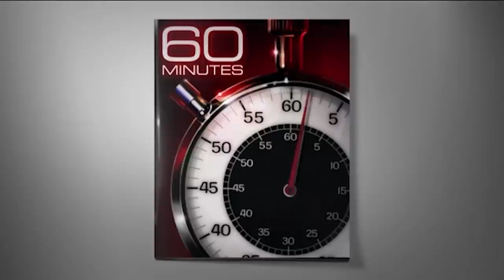Rebuilding and repopulating Mozambique’s Gorongosa National Park | 60 Minutes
Gorongosa was devastated by years of war, but now the park, and the people around it, are getting new opportunities thanks to philanthropist Greg Carr's nonprofit foundation.